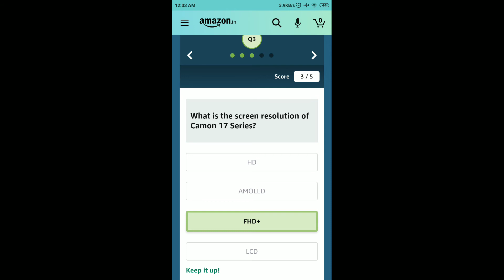Amazon Tecno Camon 17 Series Quiz Answers Today 13 July 2021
Amazon Quiz
13 July Amazon Quiz Answers
13 July Amazon Quiz
13 July 2021
Quiz time